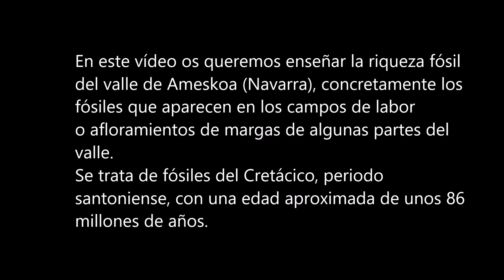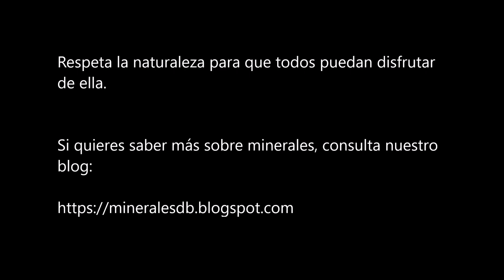Erizos fósiles de Améscoa Navarra | MineralesDB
El valle de Améscoa (Navarra) alberga una gran riqueza de fósiles, sobre todo erizos del Cretácico de hace unos 86 millones de años. Aquí podéis ver in situ algunos ejemplares de micraster y equinochorys presentes en algunos de los yacimientos del valle.